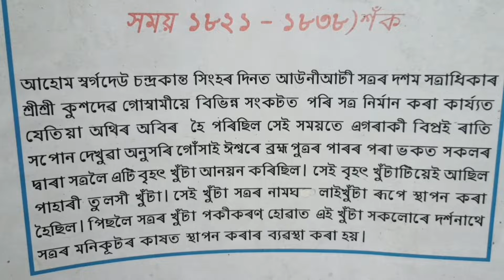Explore Majuli | আউনীআটী সত্ৰ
Explore Majuli | আউনীআটী সত্ৰ ‎@Prosenjit Vlog